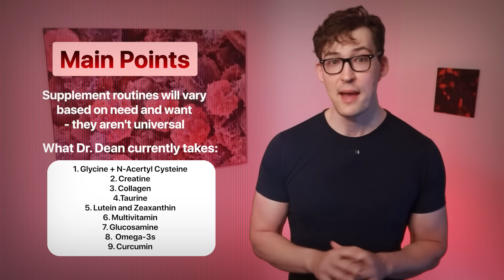My Dad’s Supplement Routine, formulated by a PhD in Molecular Medicine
0:00 - Introduction
1:00 - Powdered Supplements
7:20 - Capsuled Supplements
13:25 - An Odd Phenomenon with Timing...
15:02 - Main Points